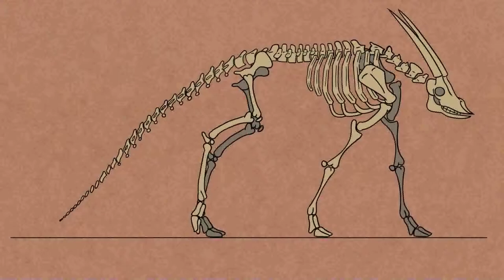A Skeleton Walk Cycle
This is a skeleton of a fictional beast doing a walk cycle. Done with ToonBoom Harmony.